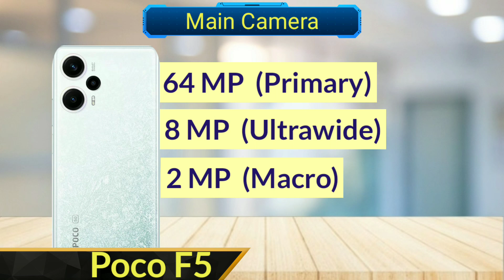Poco F5 Vs Poco F5 Pro | Full Comparison | SB Tech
In this video I will be giving a detailed comparison between Poco F5 and Poco F5 Pro

Poco F5 Vs F5 Pro
Poco F5 Pro and Poco F5 Specifications and Comparison